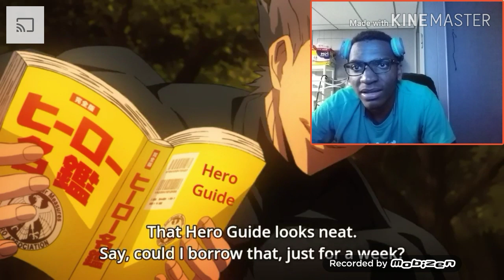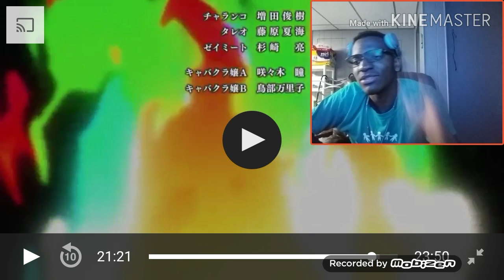GAROU ATTACKS SAITAMA !!! One Punch Man Season 2 ep. 3 -Reaction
Comicbook.com

DC

Marvel

Star Wars

Star Trek

Anime

Horror

Power Rangers

One-Punch Man Explains Garou's Hero Connection

04/25/2019

Fans are loving One-Punch Man season 2 episode 3, which brought a mix of the big action and hilarious comedy the manga is famous for, with some nicely polished animation, to boot. The episode was titled "The Hunt Begins" and it gave us ou first real in-depth look at psychotic new villain Garou.

Garou sets out on his mission to take out a lot of the top heroes of the Hero Association, and does so in quick fashion, beating down heroes like Tank Top, Golden Ball, and Spring Mustachio. As news of Garou's violent hero-killing campaign and "Fist of Flowing Water" martial arts technique spreads throughout the hero community, the mystery of his origin also begins to come to the forefront. That's when we learn that Garou ins't just terrorizing the Hero Association community - he used to be a part of it!

We actually first heard of Garou's Hero Association past in One-Punch Manseason 1 episode 10 ("Unparalleled Peril") - but that was nearly half a decade ago, so it's okay if you don't remember. We're reminded in this latest season episode that Garou was actually the former best student of Bang, the S-Class (No. 3) hero, who is a renowned martial arts master. Garou's obsession with monsters led to him going on a rampage, taking out all but one of Bang's disciples. After being banished from Bang's dojo, Garou went on to train himself, gaining formidable power for his long-awaited hero hunt, which has now begun!

Of course, the end of One-Punch Man season 2 episode 3 reveals that Garou is not nearly as powerful as he may like to think. While out taking a casual night stroll, Garou accidentally bumps into Saitama, who is wig shopping. Mistaking Saitama for a hero attempting to subdue him, Garou tries to take Saitama out with one blow - only to find the aloof hero is impervious to his attack. However, Garou quickly finds that he is not nearly as immune to Saitama's power: annoyed by what he thinks is an attempted mugging, Saitama knocks Garou out in one blow.

Earlier in season 2, Garou promised the Hero Association that he would be taking six months to boost his power even higher, to the point where he can 'walk through the front door' of the organization and slaughter any heroes standing in his way. Thanks to Saitama, he now has a measure of the new bar he needs to reach!

One-Punch Man Season 2 is now streaming on Hulu, and on Crunchyroll outside of the United States. The season is directed by Chikara Sakurai (Naruto Shippuden episode director), with new production studio J.C. Staff taking over for Madhouse. Yoshikazu Iwanami serves as sound director, and Chikashi Kubota contributes new character designs.

Check it out by clicking here or listen below.

In this latest episode, we cover the hype around Avengers:Endgame, argue if Game Of Thrones is going to start going anywhere, and so much more!

Latest News

How to Watch Attack on Titan Season 3 Part 2

One-Punch Man Debuts Hilarious New Saitama Look

Konosuba Movie Reveals Release Date

These Custom Dragon Ball Converse Will Make You Wish for a Pair

Kill la Kill: IF Shares Full Look at Satsuki's New Junketsu Form

PLEASE NOTE: Effective as of November 22, 2018 your use and our operation of this website will no longer be subject to the Privacy Policy and Terms of Service posted in the footer below, and will instead be subject to the standard CBS Interactive Privacy Policy and Terms of Use.

Entertainment

Culture

ComicBook

Gaming

Lifestyle

About CB

Advertising

Careers

Privacy

DMCA

When Will ‘One-Punch Man’ Season 2, Episode 4 Hit Hulu?

By Josh Sorokach

April 25, 2019 // 11:15am

Photo: VIZ Media ; Illustration: Dillen Phelps

As any true anime fan knows all too well, sometimes it only takes one punch.

One-Punch Man Season 2 is currently streaming on Hulu! Created by ONE, the series follows the adventures of Saitama, a hero who can dominate even the mightiest of opponents with one single punch, thus earning the moniker of One-Punch Man.

The first three episodes of the new season are currently available on Hulu, but what about One-Punch Man Season 2, Episode 4? The preview for the upcoming episodefinds Saitama disguising himself as Charanko to enter a fighting tournament in an attempt to “see what this martial arts thing is all about.”

When will One-Punch Man Season 2, Episode 4 be on Hulu? What time will Season 2, Episode 4 of One-Punch Man hit Hulu? Here’s everything we know.

WHERE CAN I WATCH ONE PUNCH MAN SEASON 2? WHERE TO WATCH ONE PUNCH MAN SE